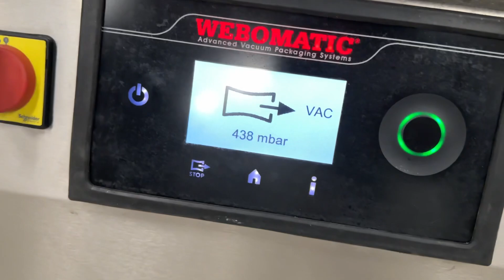Webomatic DUOMAT 650 twin chamber vacuum machine